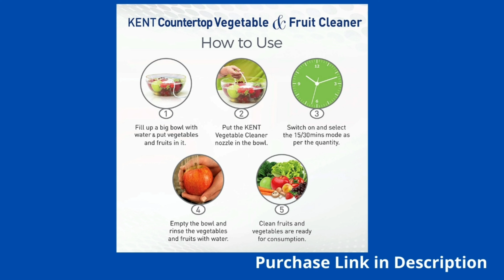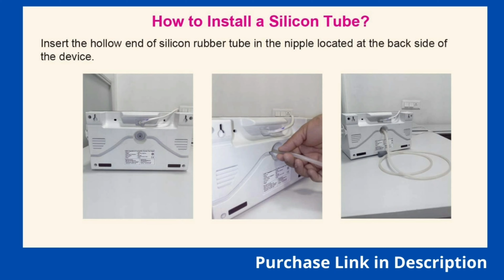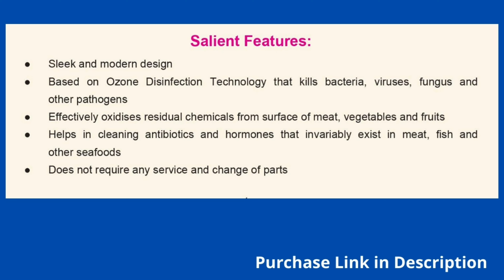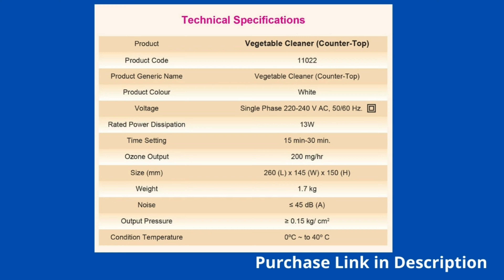Kent Fruit and Vegetable Cleaner 2021 | Kent Ozone Vegetable Cleaner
Kent Fruit and Vegetable Cleaner 2021,
Kent Ozone Vegetable Cleaner,
Ozone Vegetable Cleaner,

DISCOUNTED BUYING LINK:

Kent Ultima Vegetable Cleaner

Kent Table Top Fruit & Vegetable Cleaner